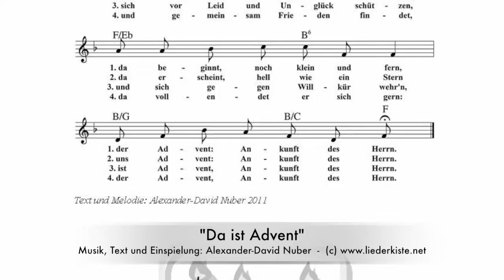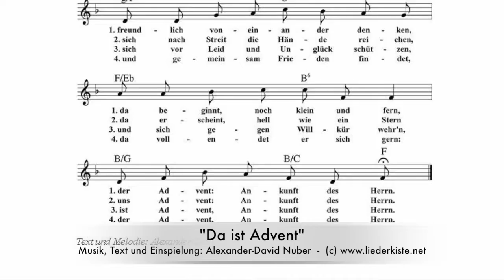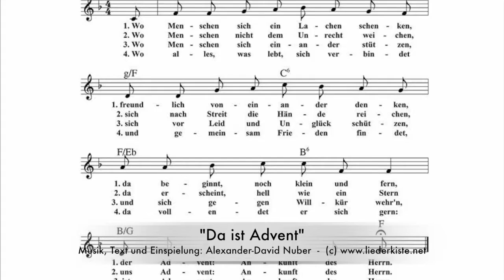Da ist Advent